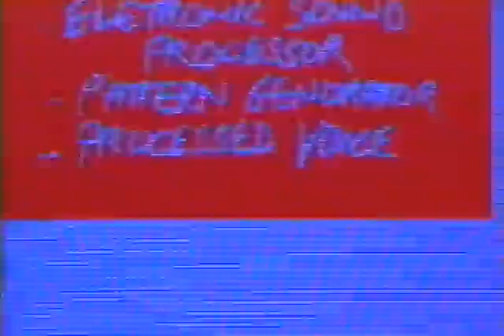Tegal – Live in Lawrence, Fall 1994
Before the original band reformed in 1995, Schloss Tegal, a Lawrence, Kansas based noise ambient band, brought in replacement players to perform a few scheduled shows in the Kansas City area. The band performing with different players had a different sound, this is a series of video excerpts from the performance held in Lawrence at The Lawrence Arts Center and the local club called The Hideaway where they opened for the Electric Hellfire Club. Since this configuration of the band was temporary with the only original member Marc Burch, these recordings have been dubbed "Tegal". One of the main differences was the inclusion of animated backing videos by several local video artists.